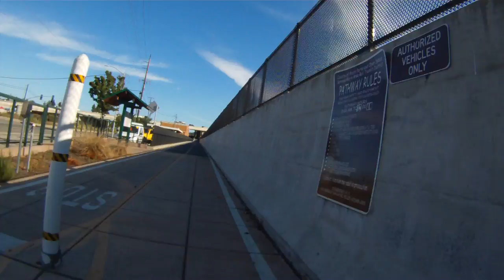Bike SF: Dogpatch to Larkspur Landing (3 of 3)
A Saturday ride from the Dogpatch neighborhood along the bay (through all the tourists) to the Golden Gate bridge.  Over in Marin riding through Sausalito, Marin City, Mill Valley, Corte Madera, Larkspur, through the re-purposed Cal Park Hill train tunnel over to San Rafael and then back to Larkspur Landing to stop at Marin Brewing Company.